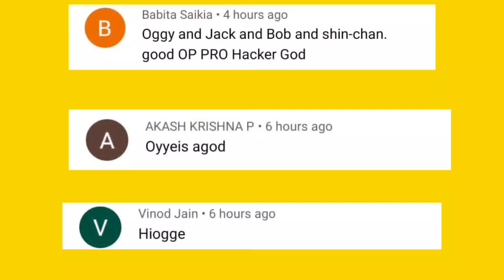Oggy And Jack Playing Archery Bastions Game | With Bob And Shinchan | Oggy Game Part 9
13 + *As per recent FTC regulations, the games on this channel are not in any way an indicator of its intended target audien.ce. Videos may contain mature language, themes and topics, and are therefore not recommended  to viewers under the age of 13.